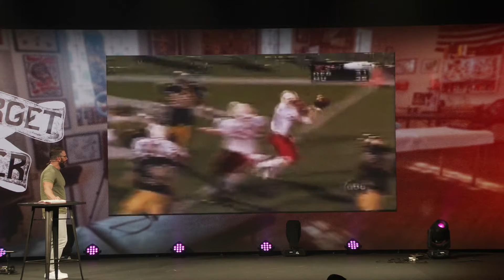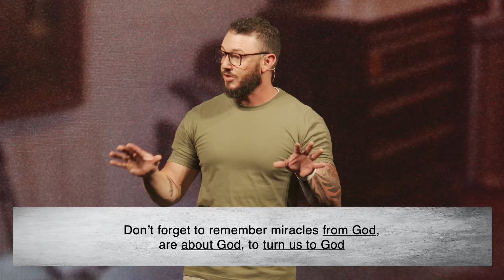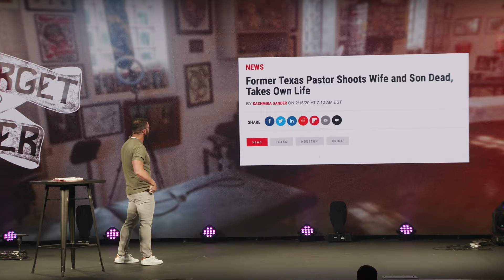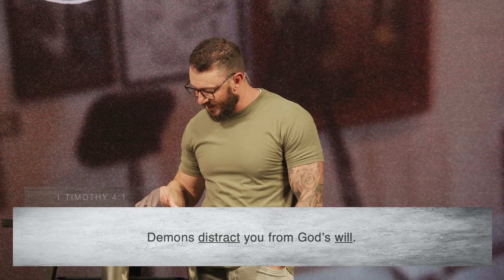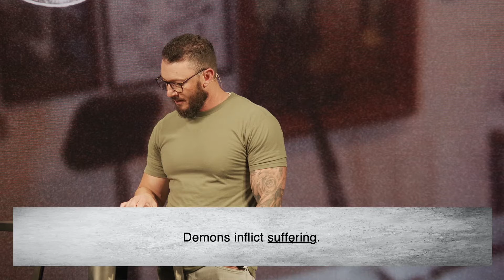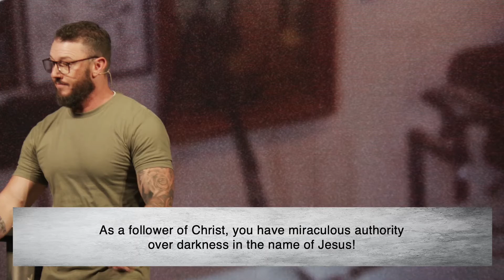Don't Forget to Remember, Part 1: "Miraculous Authority"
Not everything bad that happens in life is because of the devil, but there are evil forces in this world seeking to destroy you and everything about your life. Yes, there is an enemy. But Jesus already conquered sin and darkness, and through a relationship with him, you have miraculous authority over darkness.